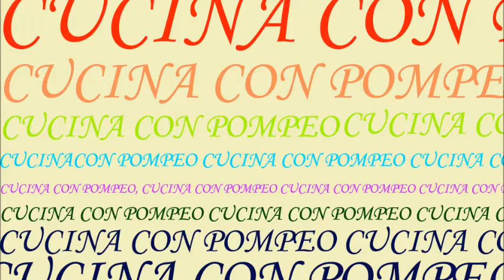SPAGHETTI CON GAMBERI DELLA LOUSIANA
Un piatto diverso dal solito, qui la fanno da padrone i gamberi di acqua dolce, i gamberi della louisiana